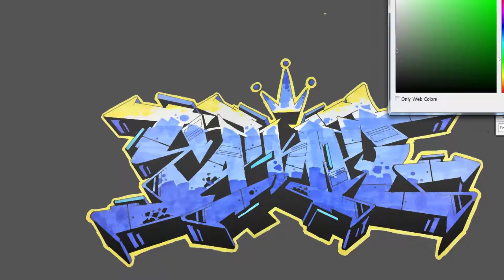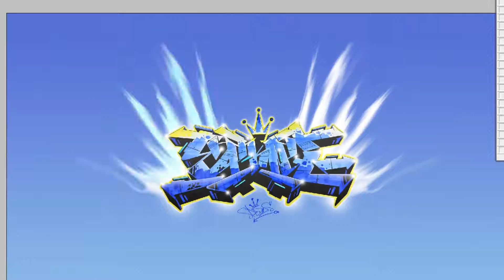Ezekiel | Graffiti Names | Speed Drawing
Sorry for last week with no video. I was on vacation last week :-( but I'm back and I'll try to upload twice in a week now.

If you like this piece you can download a wallpaper version of this in my Deviantart page.